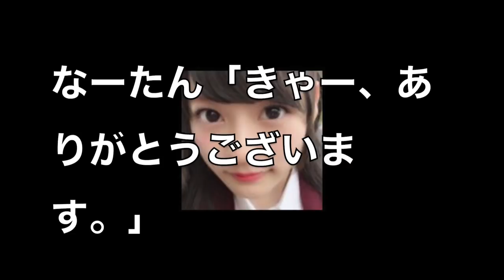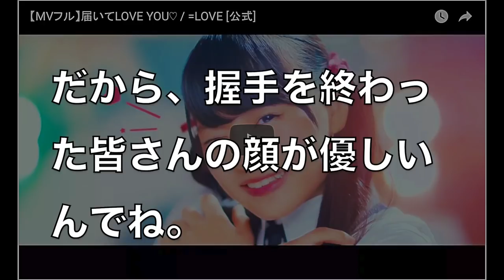【イコールラブ】齊藤なぎさ=LOVEに天才的アイドル発見 乃木坂46の秋元真夏さんも負けそう？指原莉乃Pが大好きBomb破壊的アイドル力と絶賛したなーたんの個別握手会に行ってみた報告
【Full HD】 =LOVE(イコールラブ)イコラブ／僕らの制服クリスマス ‹フルコーラス歌詞付›(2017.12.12)
指原莉乃プロデュース「=LOVE(イコールラブ)」のスマホの中身を見せてもらいました！
【Full HD 60fps】 TIF2017歌謡祭 =LOVE(イコールラブ)イコラブ 指原莉乃 矢吹奈子 (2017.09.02)
【Full HD 60fps】 =LOVE(イコールラブ, イコラブ) デビュー記念イベント&指原莉乃プロデューサーと会見 (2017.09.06)
【HD 60fps】 指原莉乃が=LOVE(イコールラブ)イコラブについて熱く語る！アイドルに欠かせない究極の3か条とは？(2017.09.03 LIVE)
2018年総合運気ランキング上位の指原莉乃さん他芸能人の運勢【ピタットTV月曜日】